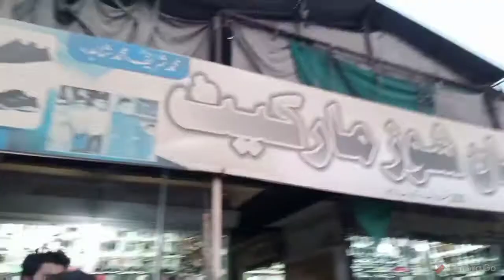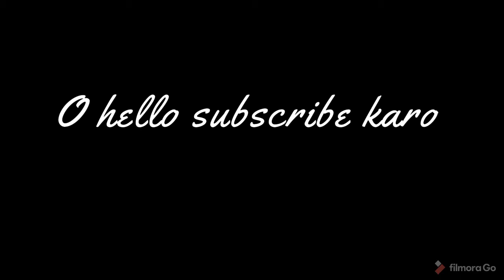buy shoes 👟 from Near Kareem block Lahore